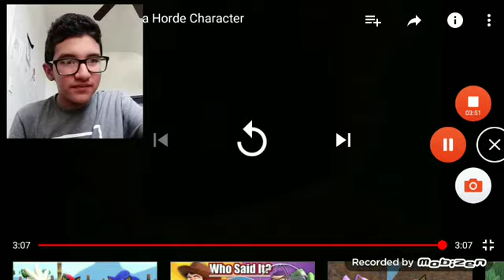Hot rod loses it